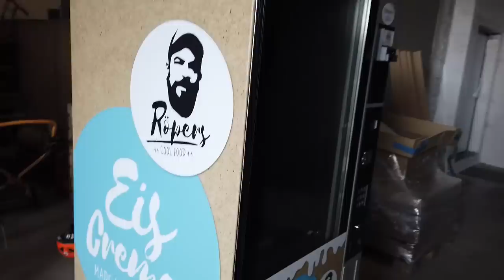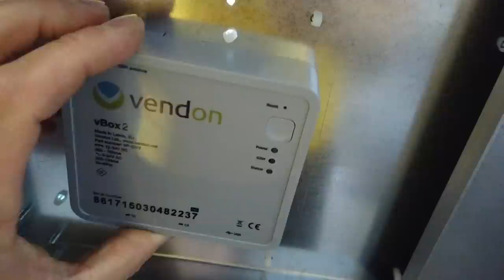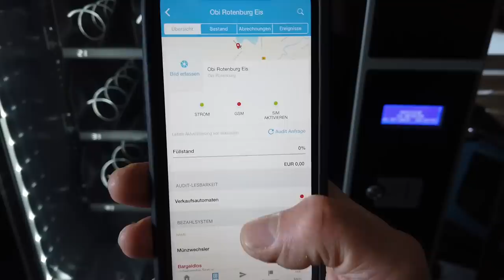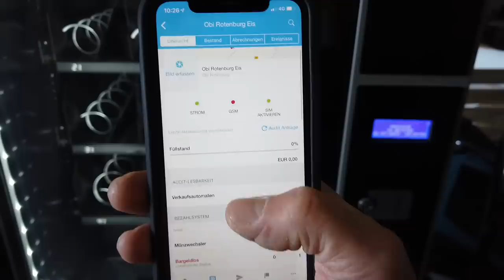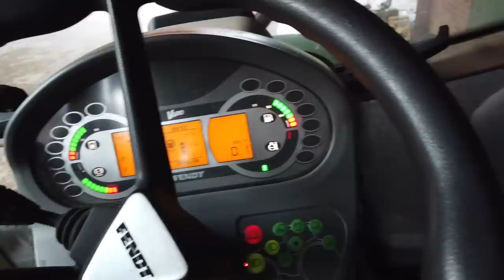Automat drin, Gerste ab, Landwirtschaft OUT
Wir haben einen neuen Eisautomaten aufgestellt und die Wintergerste gedroschen. Nur wofür das alles fragt man sich bei den ganzen schlechten Nachrichten.

VIELEN DANK! :)

- Akku Baustrahler 50Watt warmweiß

Aktuelles Vlog Setup:

- Mein neuer Copter (Ja, ihr sagt Drohne dazu :D)
- Tonaufnahmegerät inklusive Ansteckmikro
- GoPro Hero 5 Black
- GoPro Hero 7 Black
- Mini Mikrofon mit Knickgelenk, quasi Gelenkwelle
- GoPro Mikrofonadapter
- Mobile USB 3.0 Festplatte mit 4TB perfekt für Bauern da Stoß- und Spritzwasserfest :D
- Mini Nerf Gun zum Abreagieren beim Videoschnitt
- Strom für Unterwegs
- Gorilla Pod für DSLR Kameras. Perfekter Stand, fast überall.
- Canon EOS 77D Super zum vloggen, Display zu drehen